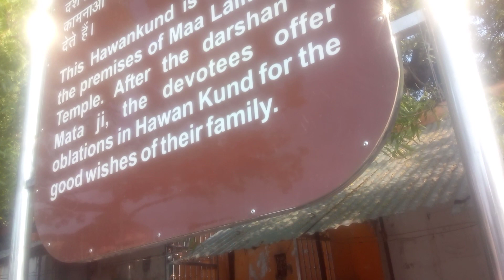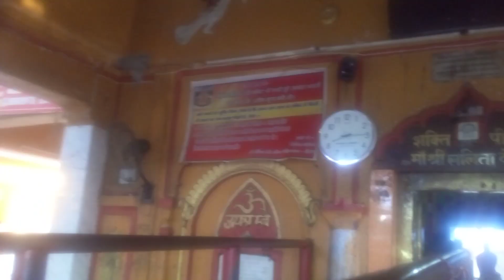PANINDIA#BHARAT AWGP 9210+@may02dwadashi#sriram sadhana aranyak namisharanya srilalita devimandir